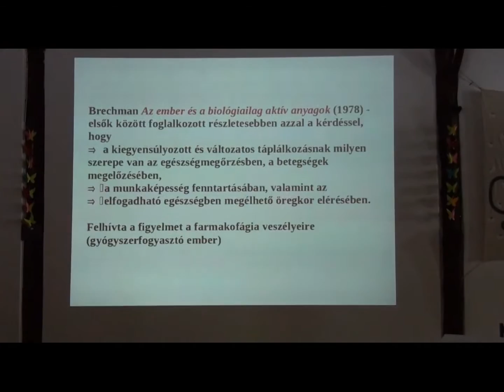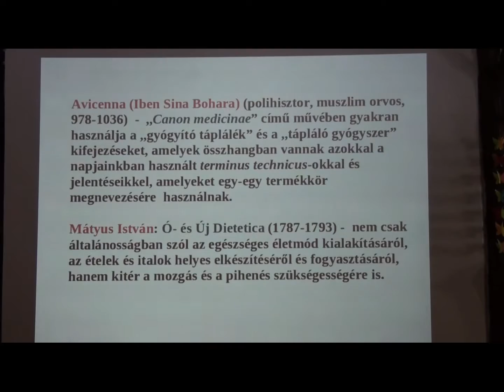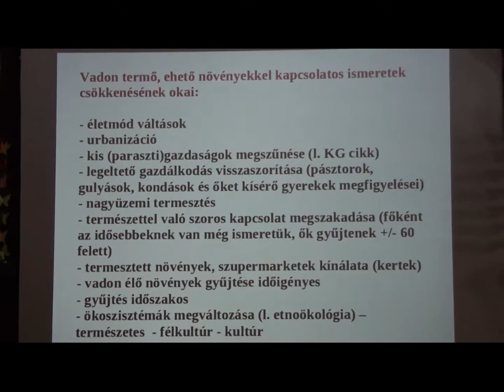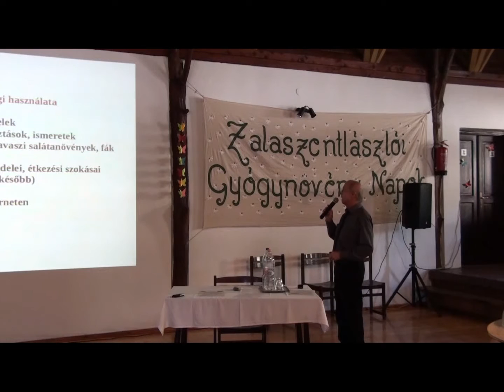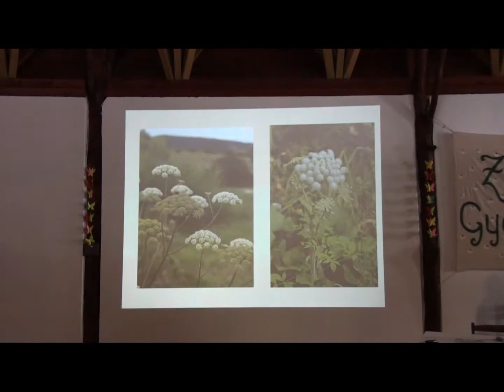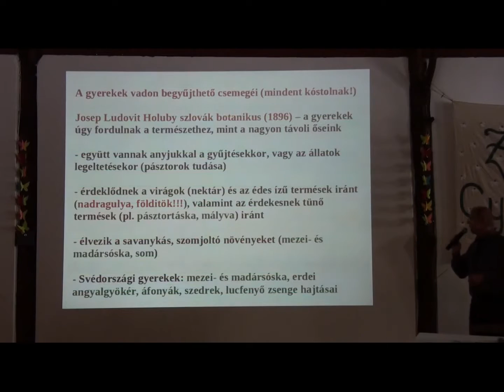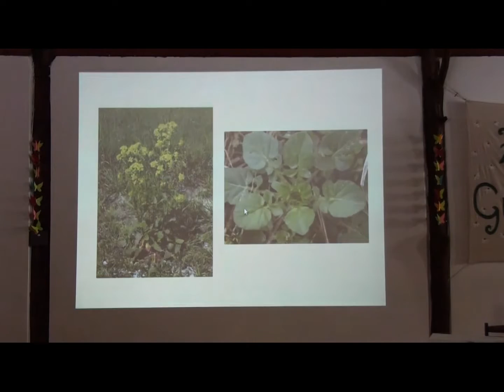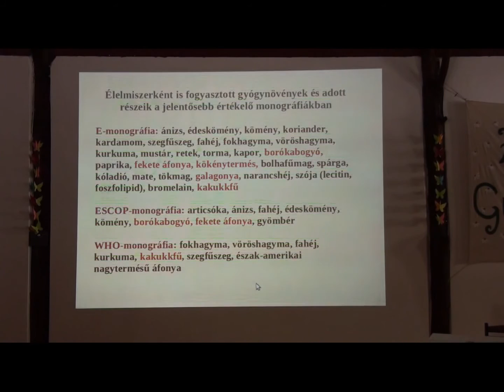Dr Babulka Péter: Fontosabb gyógy és ehető vadnövényeink